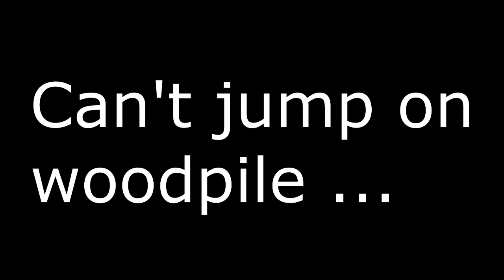CS:GO Tuscan exploit some Bug's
This video is dedicated to brute to help find the bug's in your project "your steam profile"